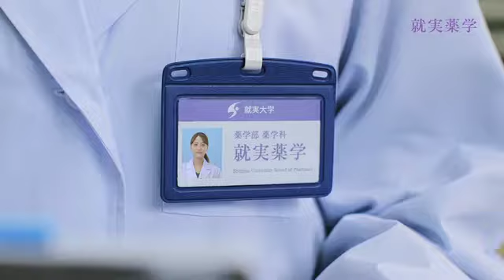薬剤師って薬を渡すだけの人？？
就実大学・就実短期大学の新しいCMが放送開始！！

フジテレビ系列にて絶賛放送中のドラマ「アンサング・シンデレラ　病院薬剤師の処方箋」の直前にCMとして放送しています。

今回は就実大学薬学部在学生の、小松原光里さんにメインにご協力いただきました。

ドラマやCMをきっかけに、就実大学や薬剤師に興味・関心を持っていただけたら幸いです。
第2弾・第3弾も順次アップロード予定です。